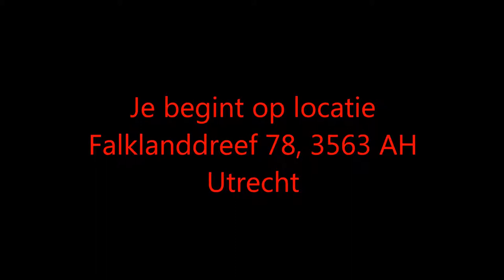Traineeship Lady Singer for Eugène Simon Impresario Impresario Organization Utrecht Netherlands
Traineeship Lady Singer for Eugène Simon Impresario  Impresario Organization Utrecht Netherlands Europe

Music made by Eugène Simon Music Composer
Muziekshool Privé-Les keyboard + zang niveau beginners en gevorderden | keyboardles zangles zangcoaching artiesten management in Utrecht Domstad Falklanddreef 78, 3563 AH Utrecht Overvecht Noord.
Artiestenmanager en Talent Stage Trainer van
Rachima BLondeel Timmerman . Een zangeres uit Den Haag. Lady Singer Rachima.
Lady Singer Rachima zal ook samen met Fifties Victor een duet zingen. Ook zal hij haar met gitaar begeleiden. Startende zangeres Lisette Michelle Grootveld die pas een jaartje bezig is zal ook zingen. Ze heeft al aan Eugène Simon te kennen gegeven behoefte te hebben aan een zangcoach en een Artiestenmanager.
Eugène Simon heeft telefonisch contact gehad met Rob Candy over een herhaling van het live spektakel van Radio Centraal FM Den Haag in Muziekcafé Django in Scheveningen. Rob wil dan iets beter uit de verf komen. Eugène Simon gaat professionele en commerciele ondersteuning verlenen. Dat is reeds afgesproken.
Live optreden op zondagmiddag 19 mei 2019. Aanvang 15:00 uur | Entree 5,-
Livestream YouTube uitzending via Radio Centraal FM Den Haag van Rob Candy.
YouTube Channel centraalfm candy
Vanuit locatie Eetcafé De Nieuwe Waterklerk | Boezembocht 12 Rotterdam.

Blondieke's Artiesten Parade met DJ Blondieke.